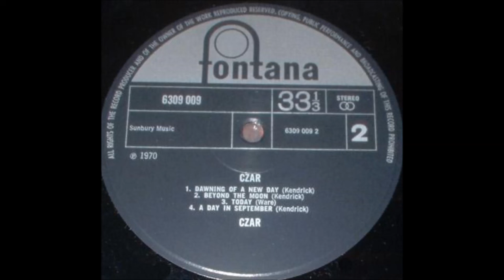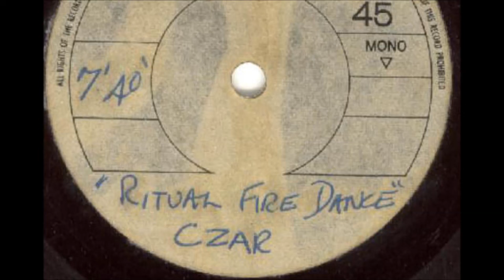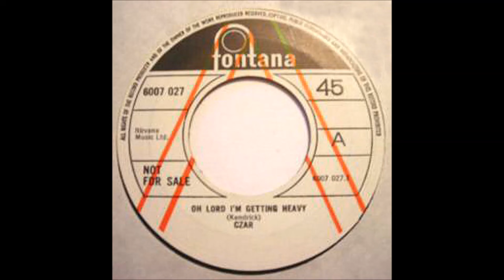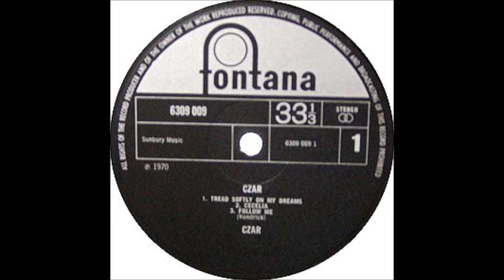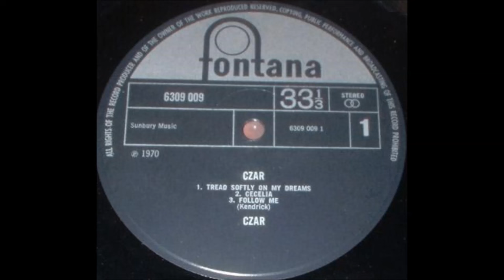Czar LP - Original 1st Ever Issue UK 1970 `Very Rare` Heavy Prog LP £1800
Great underrated LP from `Heavy Prog Rock` Band `Czar` released in 1970 with no publicity it soon disappeared as did the band only to be rediscovered years later and now finding greater appreciation through the reissue market  upwards of 1000 British Pounds for a UK Original on Fontana, a Mint Copy went for £1800 in 2015  - Great Album   - check out my other rare Albums on You tube

Side 1
1. Tread Softly On My Dreams
2. Cecelia
Side 2
1. Dawning Of A New Day
2. Beyond The Moon
3. Today
4. A Day In September

Keyboard-oriented rock with some KING CRIMSON, PROCOL HARUM and PINK FLOYD influences. This English foursome made their debut as TUESDAYS CHILDREN back in 1967. They played the well-known clubs (Marquee, Speakeasy, Scotch of St. James, etc.) and toured extensively with the MOODY BLUES, PINK FLOYD, The TROGGS, The ANIMALS, The NICE, The KINKS, Jimi Hendrix, The WHO and a budding KING CRIMSON to name but a few. In 1970, they changed their name to CZAR, released one eponymous album and then broke up.
Recommended if you're heavily into the early 70's budding prog scene
Their album was recorded after gigs, late at night. The tracks were written and recorded virtually the same day, then some Melotron was dubbed over the lot.